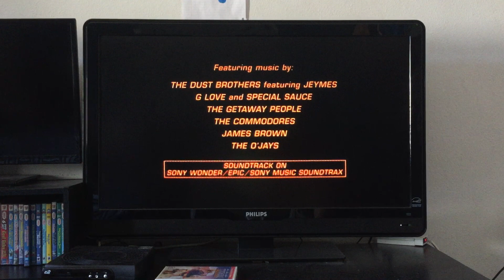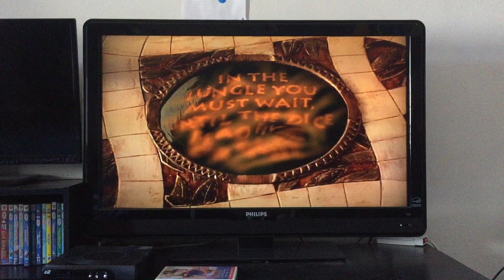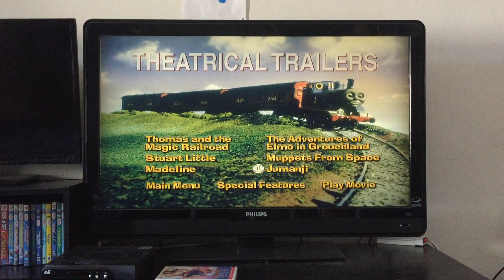Trailers from Thomas and friends Thomas and the magic railroad 2000 DVD part 2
The adventures of Elmo in gronchland trailer
Muppets from space trailer
Jumanji trailer
That’s it